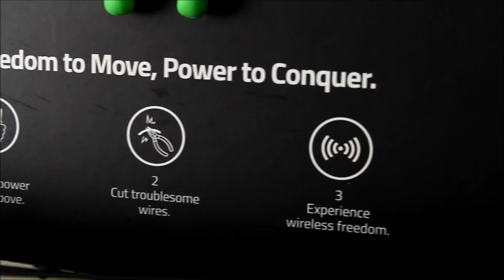UNBOXING - RAZER PS4 EXCLUSIVE KIT (Raiju Ultimate + Thresher)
Product Unboxed : Razer PS4 Exclusive Press Kit
Unboxed By : Razer-Jack